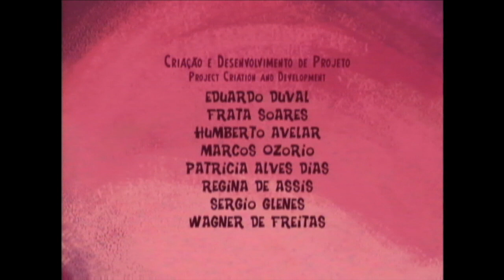A velha a fiar | Cantigas de Roda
A cantiga é o pano de fundo da história que evidencia a relação do homem com o meio ambiente e o ciclo da vida no qual estamos incluídos.